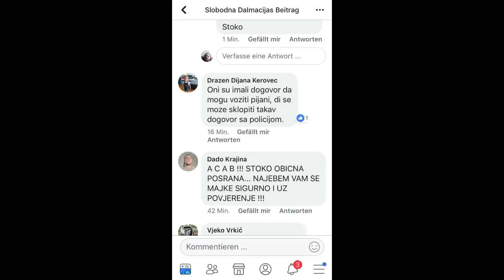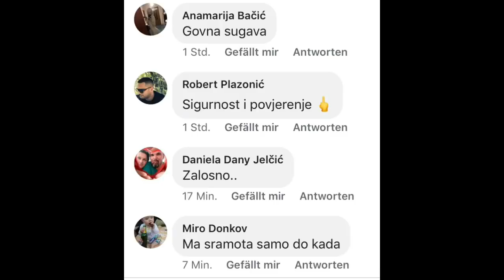Krešo policajac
Opisivam situaciju da sam ja policajac. Radi se o slučaju poginulog motocikliste na korculi.